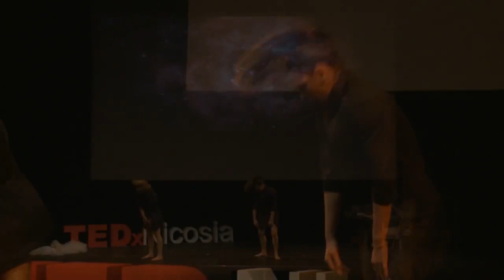RE-Vive: Fibre Performing Arts at TEDxNicosia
Fibre Performing Arts
Fibre: a slender and greatly elongated substance capable of being spun into yarn. A dive into a deeper world of ingredients that make up every thing ... man...material...a building... creation.
Director: Stavri Kalopetridou
Choreography & Performance: Stavri Kalopetridou, Polina Stamboli
Sound editing: Doros Nicolaides
Video: Christiana Charalambous, Nicholas Andreou